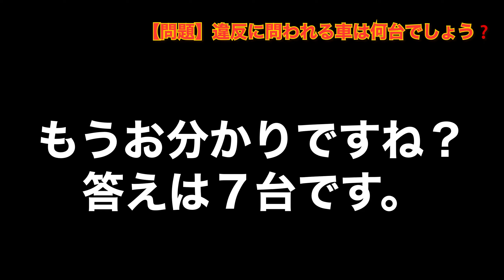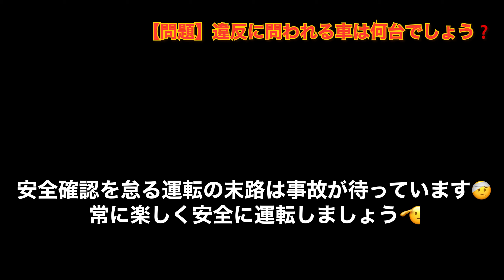理解してない人、明日にも加害者になるよ。 路上のオーバーキル Overkill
⚠️こんな状況、日本中いたるところにあります。理解してない方はいつか事故しちゃいますよ🥺
⚠️補足説明の動画もご覧ください👇👇